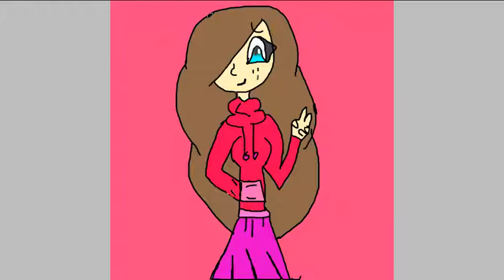Speedpaint- Melody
Im Sorry There Is No music But Enjoy. This Is How I Draw On Computer. Please No Tracing!